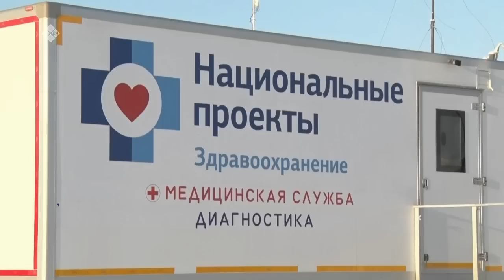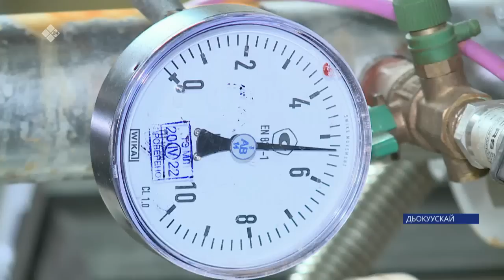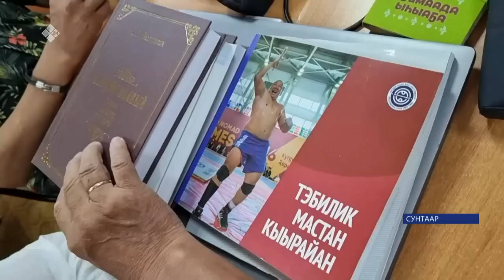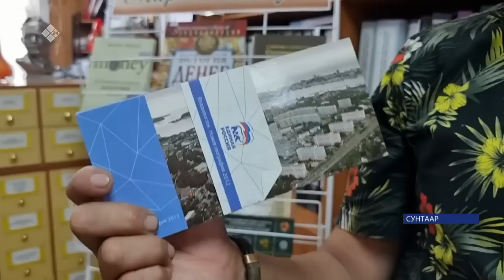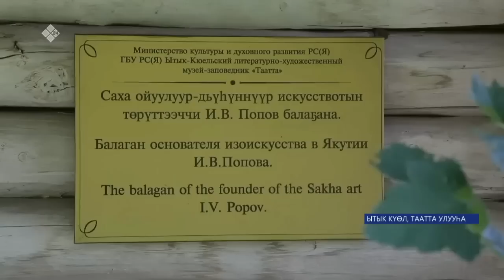«Саха сирэ» информационнай биэрии. Атырдьах ыйын 01 күнэ 13:30